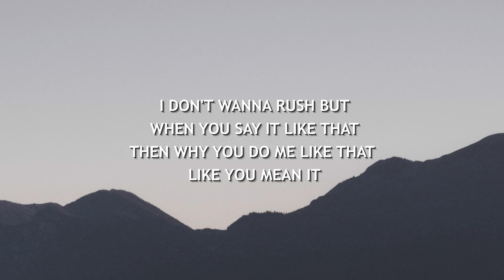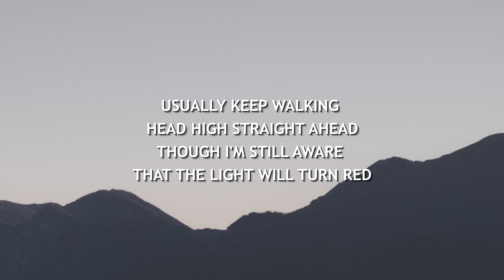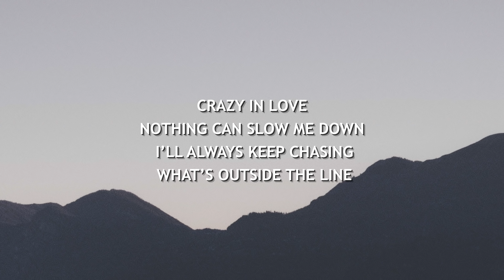Rival, ORKID - Traffic Light (Lyrics)